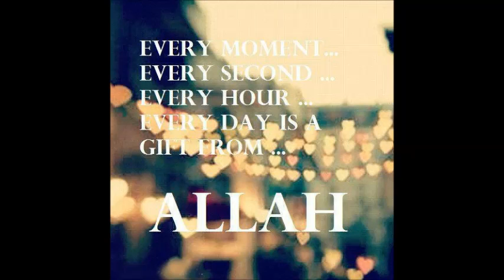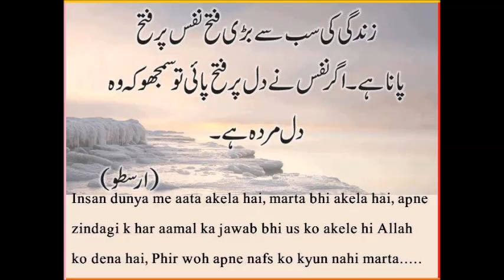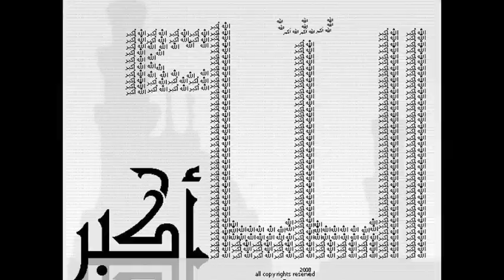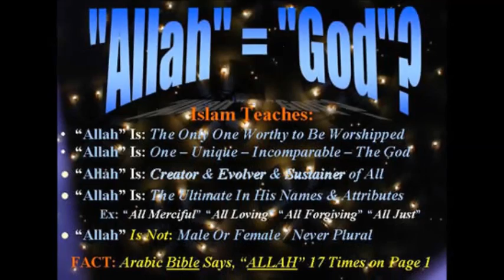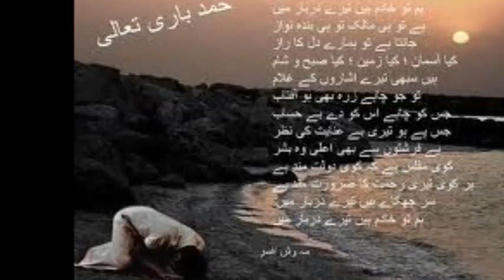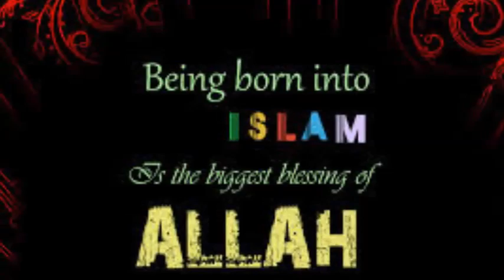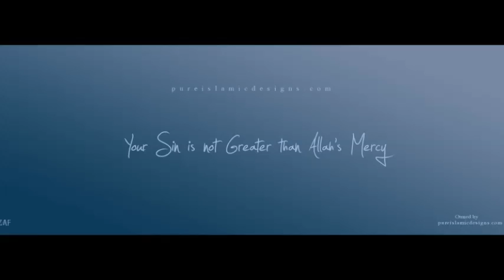HAMD TERI ALLHA HU AKBAR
HAMD WRITTEN BY.

                    MUFTI SHOHAIBULLA KHAN SAB {DB]

RECITE BY.
                 HAFIZO QARI IRFAN QASMI...(DEOBAND)

UPLOADED BY.
                        SYED ZUHAIB